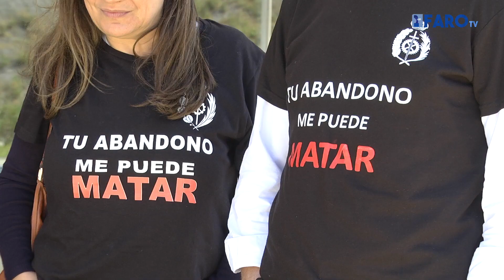Trabajadores de la prisión de Ceuta piden un entorno laboral seguro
Se han concentrado a las puertas de la prisión para condenar la brutal agresión a un compañero de la cárcel madrileña de Soto del Real